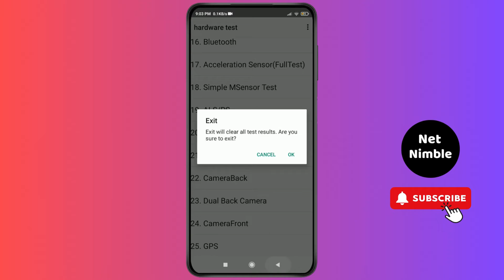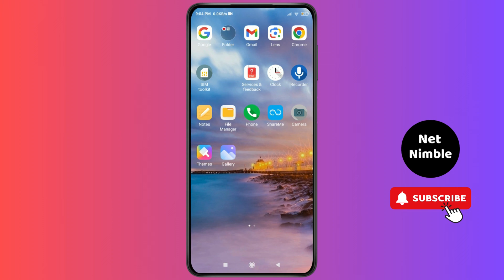How to Fix Can’t Connect to Camera Error on Xiaomi I Net Nimble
Hey everyone,

Encountering the frustrating "Can’t Connect to Camera" error on your Xiaomi device? Don't worry—Net Nimble has your back! In this troubleshooting tutorial, we'll guide you through effective solutions to resolve this issue and get your camera back up and running smoothly.

Whether you're unable to launch the camera app or encountering black screens or error messages, we'll address common causes and provide practical fixes. Follow our step-by-step instructions to troubleshoot the problem and regain access to your Xiaomi camera in no time. @NetNimble

From clearing cache and data to updating software and checking for hardware issues, we cover a range of troubleshooting techniques to suit different scenarios. Our goal is to help you quickly identify and resolve the "Can’t Connect to Camera" error with ease.

Don't let camera issues hold you back from capturing life's moments—watch our tutorial now and fix the problem like a pro with Net Nimble!

Timestamps:

00:00:00 - Introduction
Learn how to fix the "Can't Connect to Camera" error on a Xiaomi phone.

00:00:10 - Initial Troubleshooting
Wait for 2-3 minutes and try capturing a picture again.

00:00:20 - Access Phone Settings
Go to Settings - About Phone - All Specs, and tap "Build Number" 2-3 times.

00:00:35 - Check Camera Functionality
Verify if both back and front cameras are working.

00:00:45 - Manage Apps
Go to Settings - Apps - Manage Apps, and select the Camera app.

00:01:00 - Clear Camera App Data
Clear the Camera app data and restart your device.

00:01:15 - Update Phone
If the issue persists, back up your data and update your phone.

00:01:30 - Consult for Hardware Issues
If updating doesn’t help, consult for potential hardware issues.

00:01:45 - Conclusion